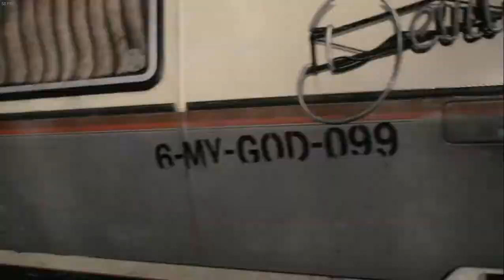Misión 12 Punto Divergente Nero Devil May Cry 5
DMC5

Especificaciones de PC:
Procesador: Core i5 2400
Ram: 8gb 833mhrz
Video: GTX 1650 OC PHOENIX ASUS